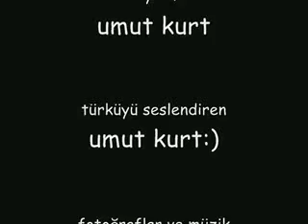bayram düğün şarkıcısı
düğün şarkıcısı bayram